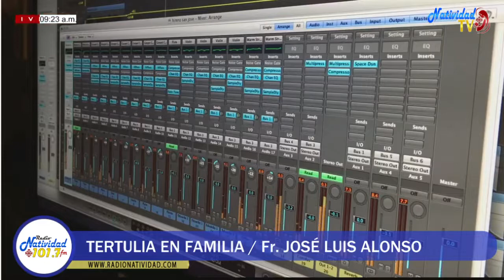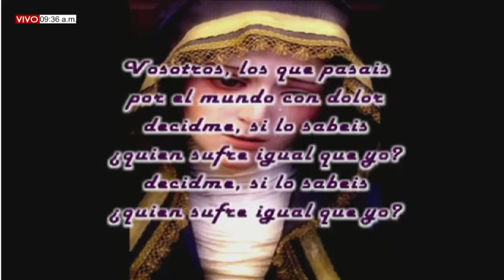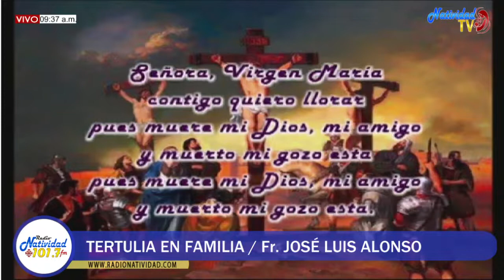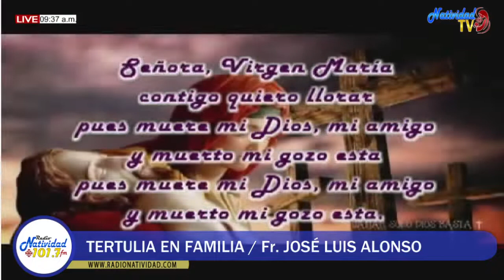TERTULIA EN FAMILIA Viernes, (08/04/2022) / FR. JOSÉ LUIS ALONSO